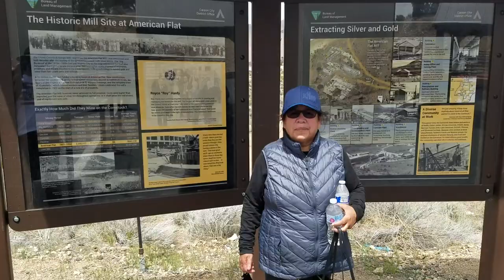We made it to Carson City Canyon RailBike Tour Spring 2021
This video was shot, edit, and published on Friday, April 30, 2021. My mom and aunt came along for the ride. We all have 24 hours in a day be sure to make yours count.